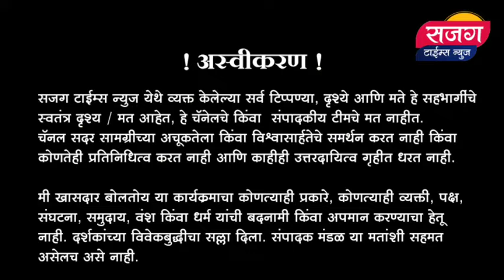गल्ली ते दिल्ली सोशल मीडियावर रोखठोकपणे नडणारा नारायणगावातला शिवसैनिक I शिरूर लोकसभा, कोल्हे -आढळराव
गल्ली ते दिल्ली सोशल मीडियावर रोखठोकपणे नडणारा नारायणगावातला शिवसैनिक
 शिरूर लोकसभेबाबत काय म्हणतोय पहा : कोल्हे की आढळराव